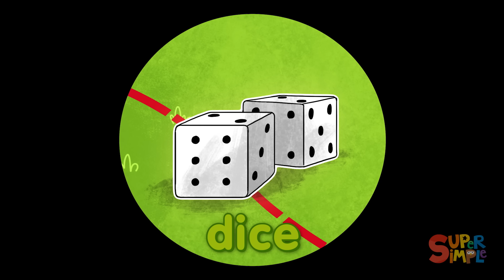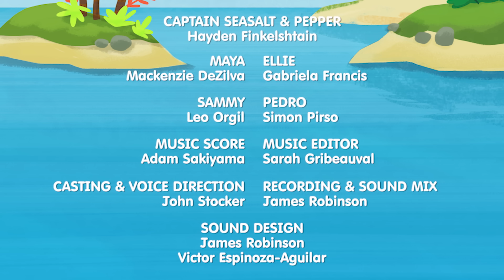A Daring Adventure on "D" Island | Captain Seasalt And The ABC Pirates | Educational Cartoon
Captain Seasalt And The ABC Pirates is an educational cartoon for kids that follows the adventures of Captain Seasalt and his band of curious shipmates as they explore the 26 islands of the Alphabet Archipelago in search of phonetic treasure. The pirates also learn teamwork and problem-solving skills during their vocabulary-building adventure on the high seas!

Join Captain Seasalt and his ABC Pirates crew as they go on a daring endeavor on D Island! With the help of their trusty map and Dahlia the Dragonfly, Captain Seasalt and the ABC Pirates find dozens of clues that begin with the Letter D! At the end of their adventure, they discover a hidden chest...but what dazzling treasure do the pirates find inside?